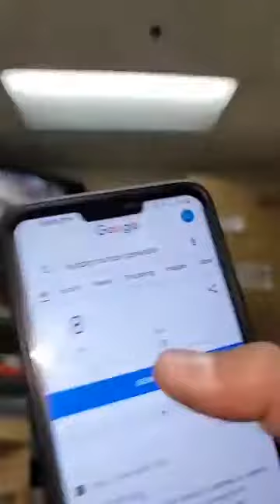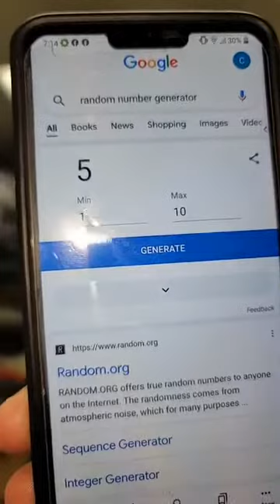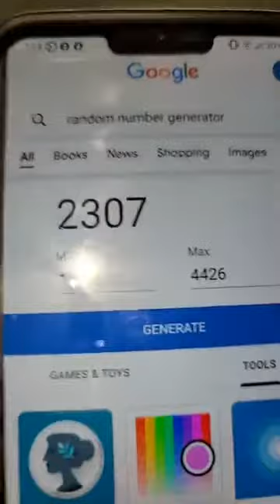CSO July 4th Freedom Raffle Day5, Category 1 Live Draw.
CSO July 4th Freedom Raffle Day 5, Category 1 Live Draw.
Congratulations the Winner is Raffle #2307- Prateek Shewakramani.
Mega Bonus Draw --July 6th 2021